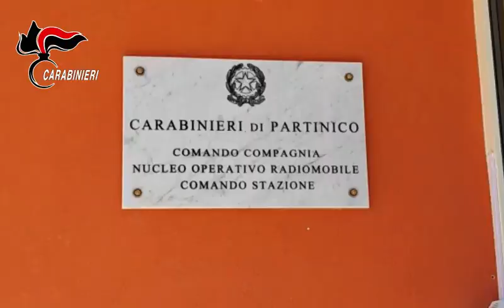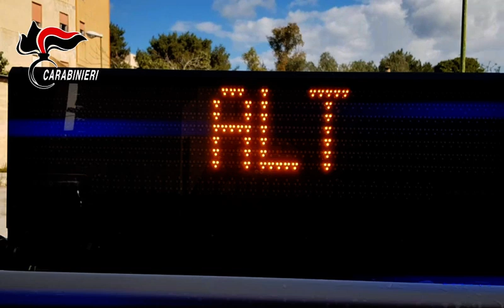Balestrate, in fuga dopo una rapina in banca a Partanna. Arrestati un 32enne e un 25enne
I due uomini, uno dei quali con il volto travisato da un passamontagna, si erano introdotti, nel primo pomeriggio del 10 febbraio, all’interno della filiale di un istituto di credito di Partanna (TP) e, dopo aver rinchiuso i dipendenti e un cliente per circa 30 minuti all’interno di un bagno, erano riusciti ad asportare oltre 67.000€ dalle casse, dandosi poi alla fuga a bordo di un furgone in direzione Palermo.